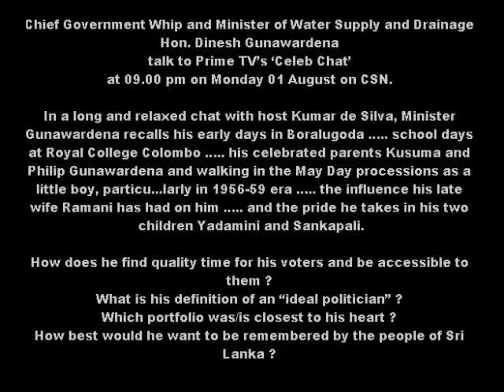Dinesh Gunawardena 1 Celeb Chat with Kumar Prime TV 1